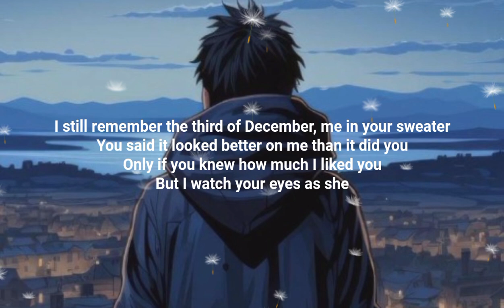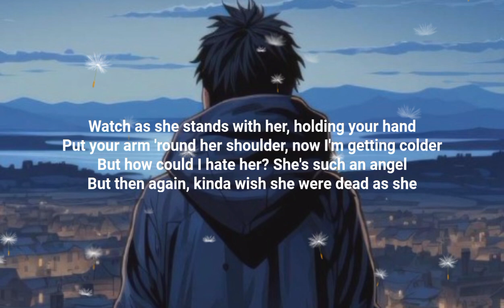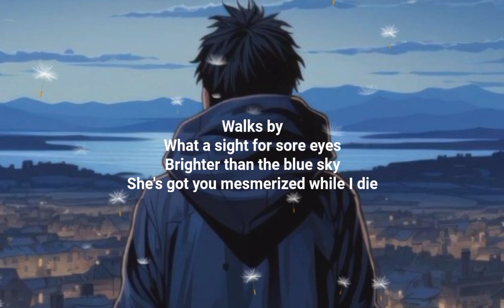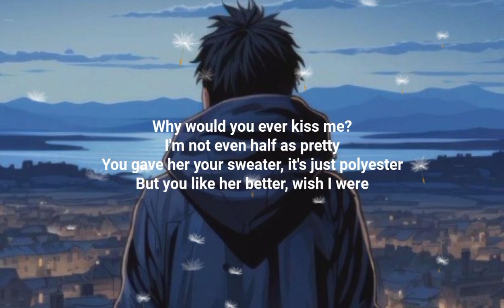Conan Gray - Heather (Lyrics)